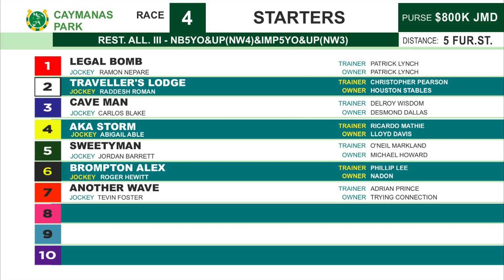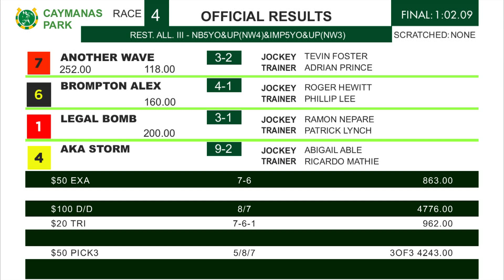CP R4 Saturday 14, 2024